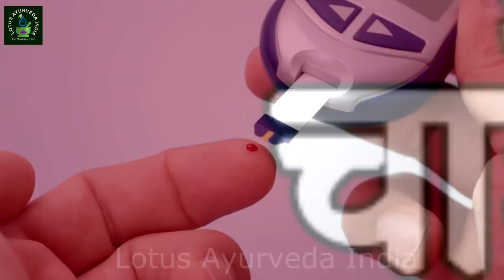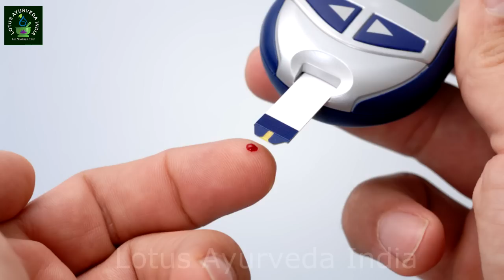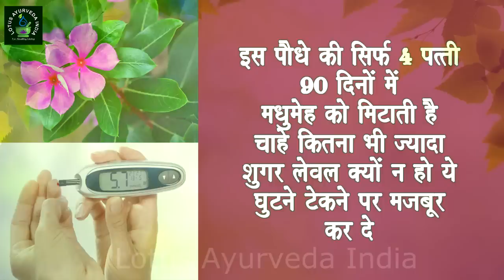इस पौधे की सिर्फ़ 4 पत्ती 90 दिनो में मधुमेह को मिटाती है, कितना भी ज़्यादा शुगर लेवल क्यूँ ना हो!!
इस पौधे की सिर्फ़ 4 पत्ती 90 दिनो में मधुमेह को मिटाती है, कितना भी ज़्यादा शुगर लेवल क्यूँ ना हो!! || Lotus Ayurveda India